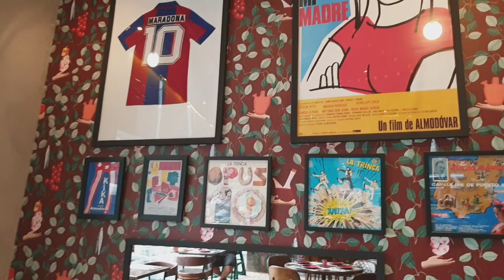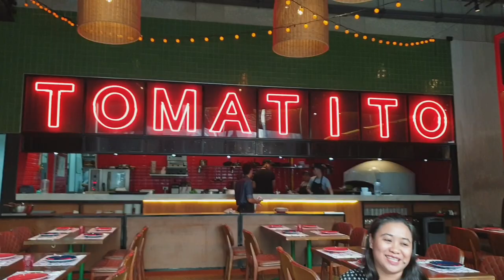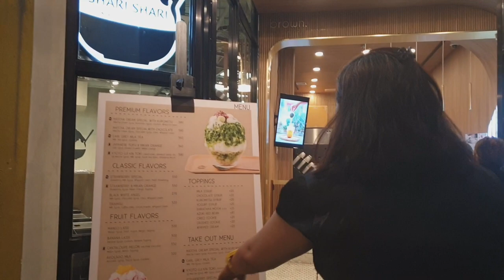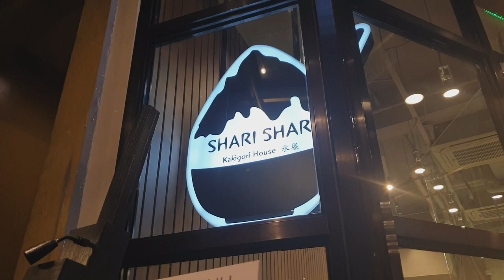Food Trip sa BGC- Tomatito and Shari Shari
Our regular singles bonding at
Tomatito in BGC and  had our dessert in Shari Shari

My contents are about what I love to do like  travel especially in Korea, Food, Shopping,  watching K-Pop concerts, Korean dramas and my favorite Korean Artists.

Live the good life!